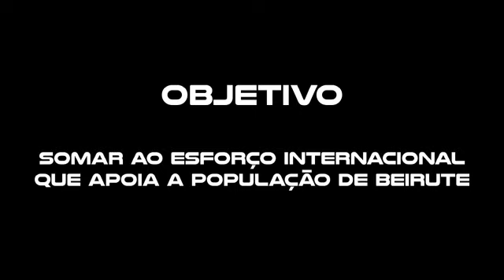Missão humanitária brasileira ao Líbano 🇧🇷🇱🇧